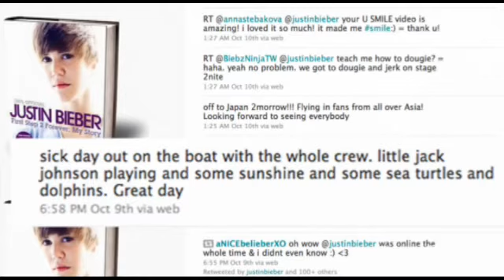Justin Bieber Spotted Hugging Jasmine Villegas in Hawaii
"While on the ""My World"" tour in Hawaii, Justin Bieber was spotted hugging Jasmine Villegas, his opening act on the tour and rumored girlfriend.

They were also seen with Jaden Smith on a boat ride on Sunday.

Bieber tweeted, ""Sick day out on the boat with the whole crew. Little jack johnson playing and some sunshine and some sea turtles and dolphins. Great day.""

The tour stops in Japan next."